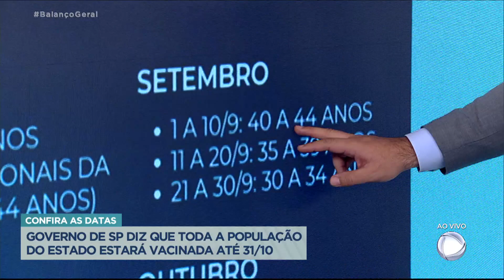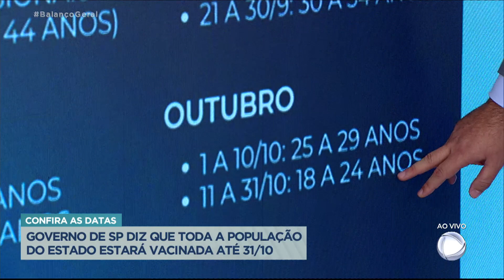Governo de SP diz que toda a população do estado estará vacinada até 31/10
O governo de São Paulo anunciou, na tarde desta quarta-feira (2), que toda a população do estado acima de 18 anos será vacinada contra o coronavírus até 31 de outubro. O plano começa em julho, com a imunização de pessoas com idades entre 55 a 59 anos e profissionais da educação que tenham entre 18 e 44 anos. O último grupo a ser vacinado é de pessoas com idades entre 18 e 24 anos.